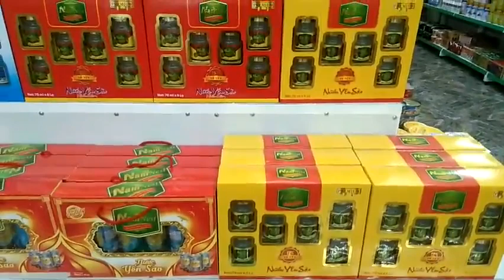Gần song chạy được 50 % shop sữa mẹ và bé mỹ hạnh, long an.